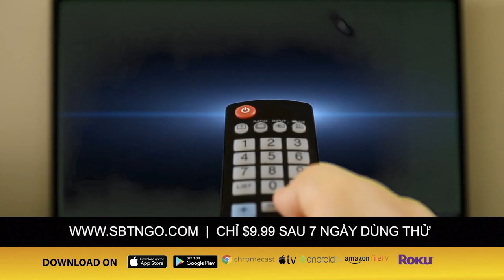GS Ngô Bảo Châu trở thành viện sĩ tại trung tâm nghiên cứu khoa học nổi tiếng nhất ở Pháp